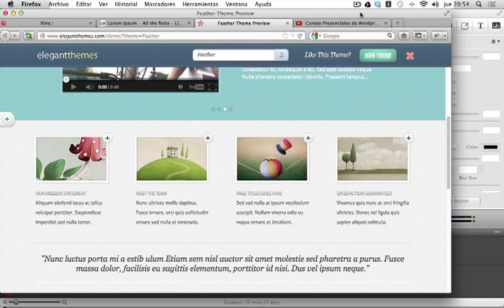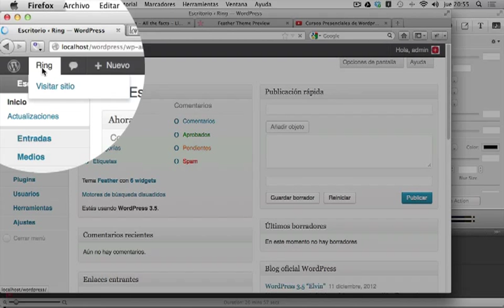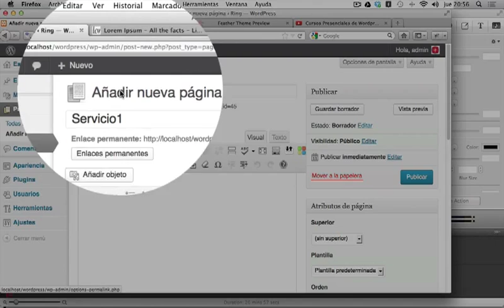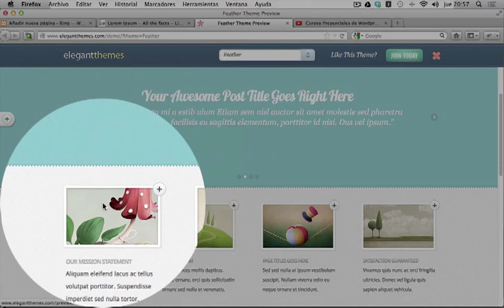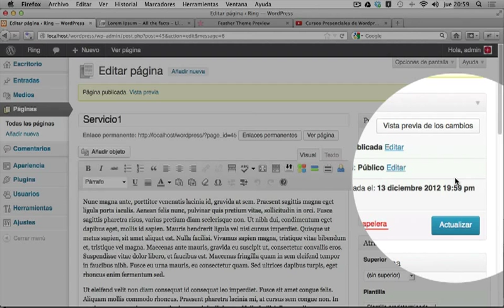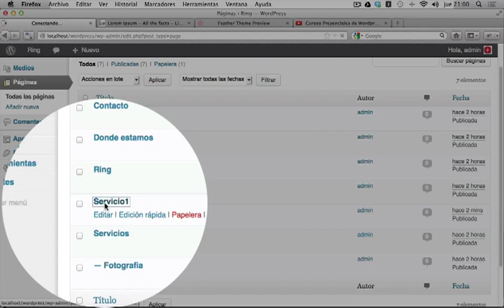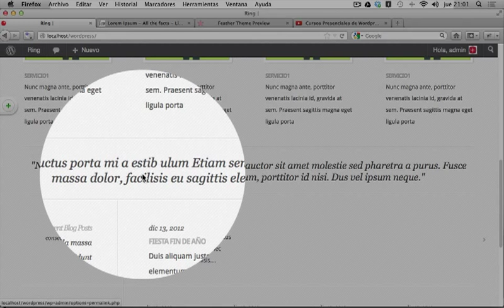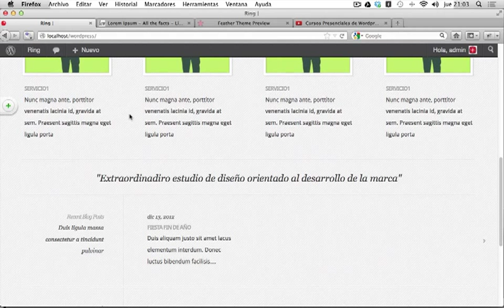Wordpress Tutorial Español | Configurar opciones Homepage (Tema Feather)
Veremos todas las opciones de homepage (página de inicio) que nos proporciona el TEMA FLEXIBLE de elegant themes.